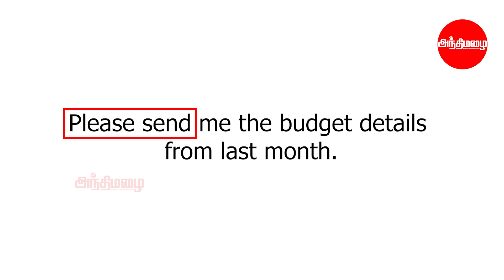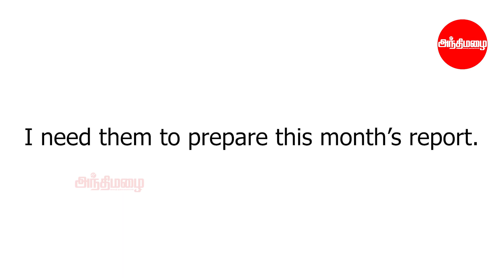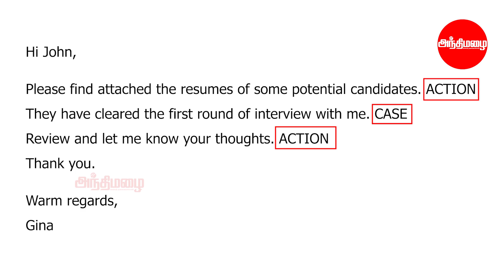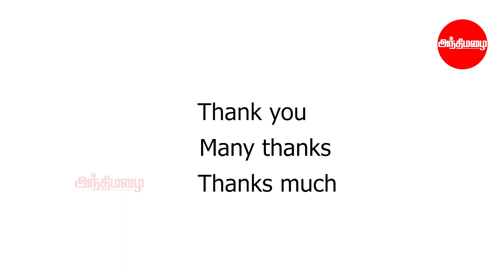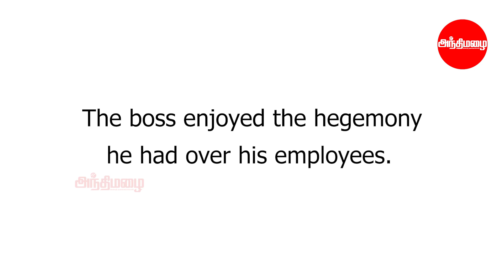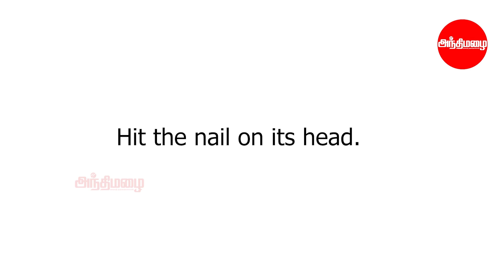Email communication basics 2 | ஈசியா பேசலாம் Official English | J Deepalakshmi | Episode 16